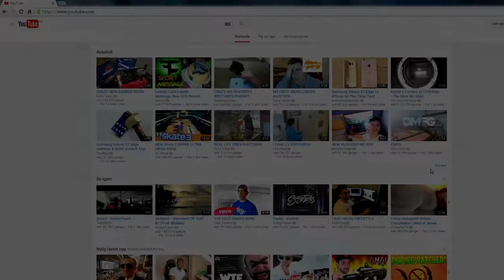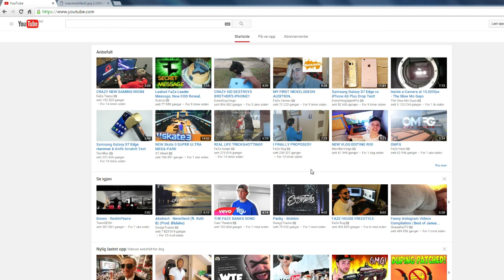How To Download Youtube Thumbnails! (Tutorial)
-Now you can download your thumbnails:D

-Give feedback in the comments!?

-Andrew★